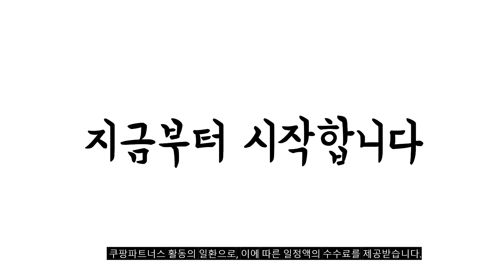2024년 불티나게 팔린 라텍스매트리스 추천순위 TOP10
❤️❤️❤️ 라텍스매트리스 구매 가격 평점 리뷰 정리해 봤어요! ❤️❤️❤️

[00:06]
10위. 에코어 천연라텍스 매트리스 매쉬속커버 [147,000원]

[00:11]
9위. 내추럴슬립 접이식 천연라텍스 매트리스 5cm + 베개 [259,000원]

[00:17]

[00:22]
7위. 폼폼팩토리 푹슬립 매트리스 [202,000원]

[00:28]

[00:33]
5위. 럭스앤펀 [고밀도 95K] 천연라텍스 매트리스 풀세트 천연고무 [778,900원]

[00:39]

[00:44]
3위. 더릭스홈 9존 토퍼 매트리스 [98,900원]

[00:50]
2위. 내추럴슬립 천연라텍스 매트리스 5cm [199,140원]

[00:55]
1위. 에코어 천연라텍스 매트리스 방수속커버 [131,000원]